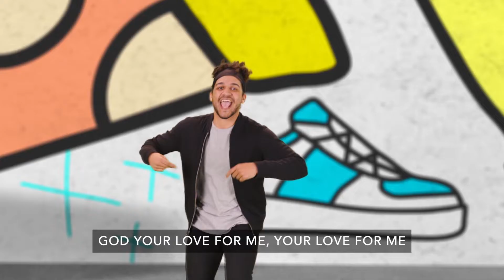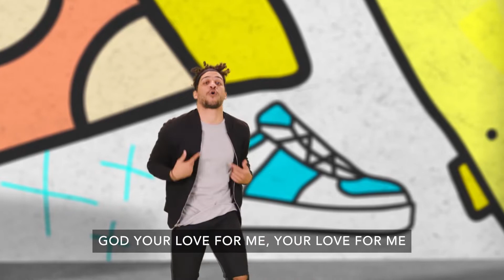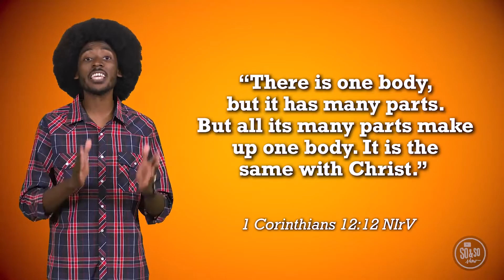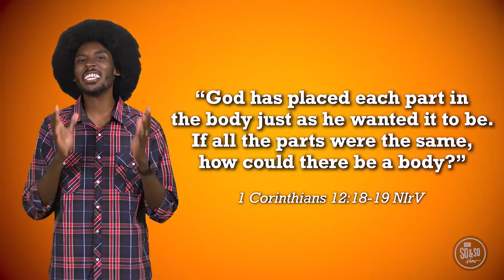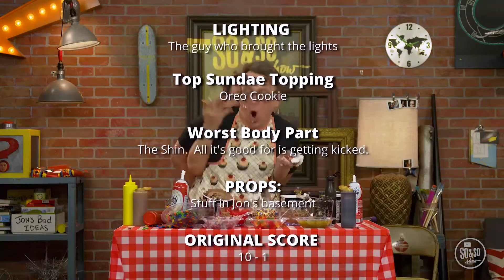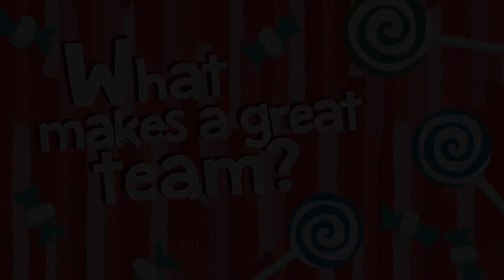Preteen, Kids Church Online, October 31, 2021